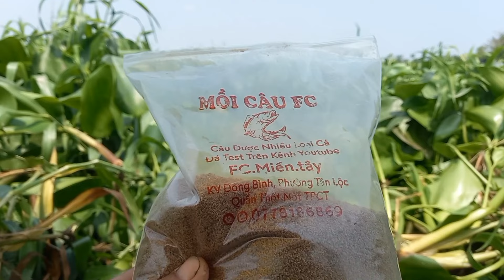thứ nào chịu nổi khi đụng phải ổ nầy